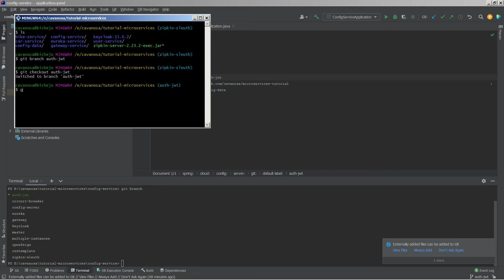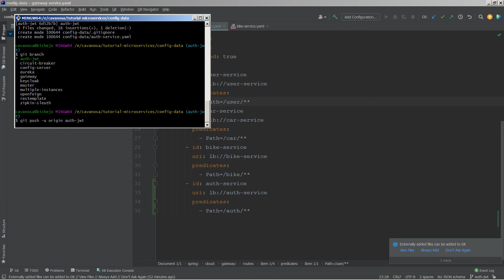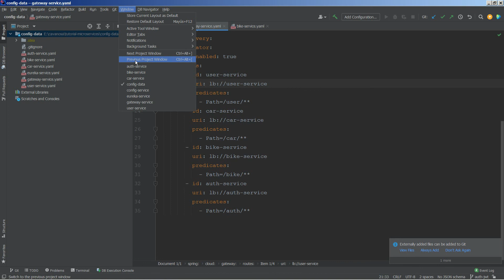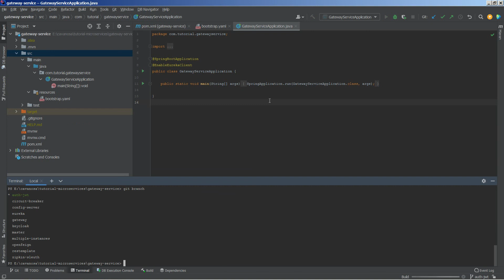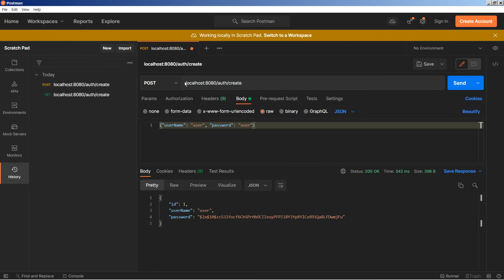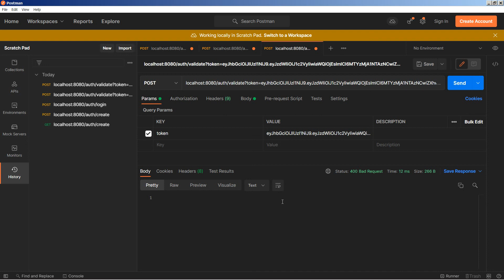Microservicios con Spring Boot: Capítulo 18: JWT(parte 4)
En esta lista de reproducción se implementará desde cero un proyecto con una arquitectura basada en microservicios (config server, eureka, gateway, rest template, feign, resilience4j, zipkin, sleuth)

En este capítulo y los siguientes vamos implementar la autenticación con Json Web Tokens (JWT).